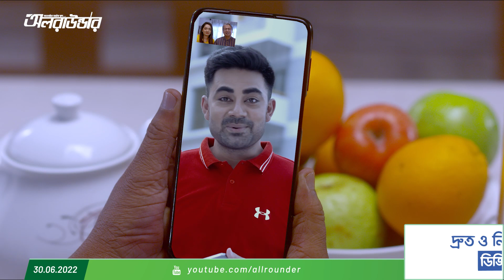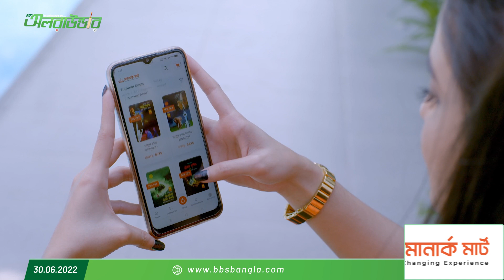টাইগারদের যাত্রা বিলম্ব; রাজশাহীতে নজর কেড়েছে উইকেট; নাঈমের মাঠে ফেরা নিয়ে সংশয়…